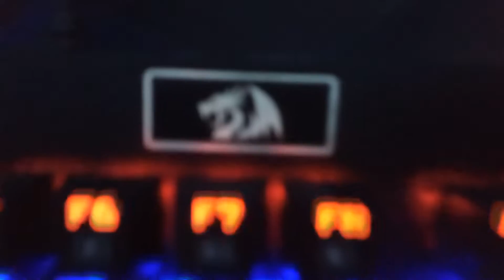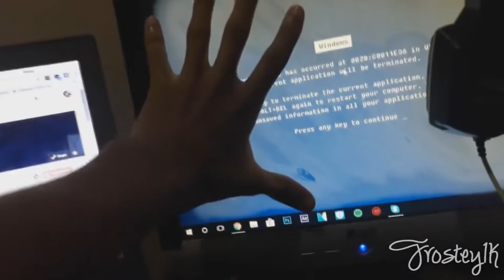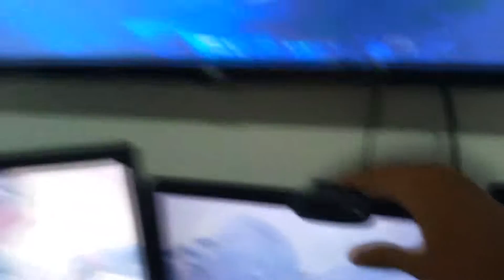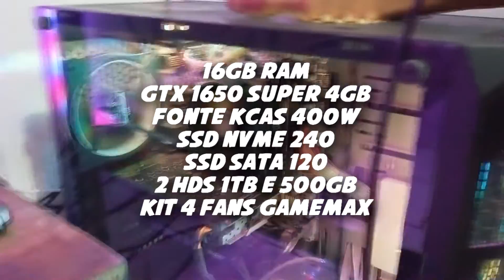MEU SETUP 2022!!